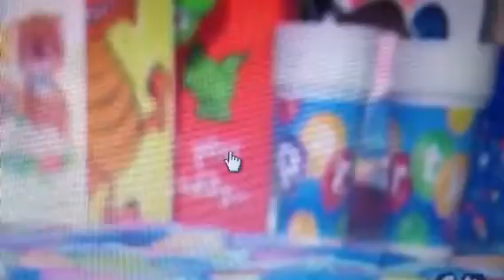Joshua's 22nd birthday video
I'm spending my birthday with cats. Meow meow Meow meow meow meow